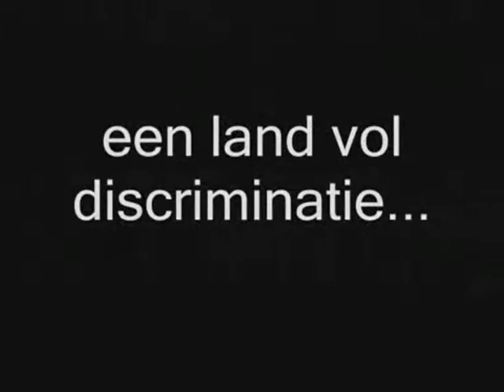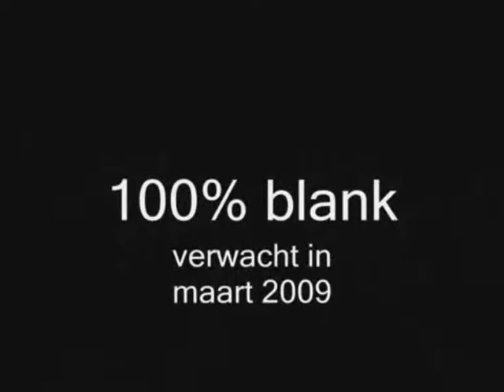100% blank the movie